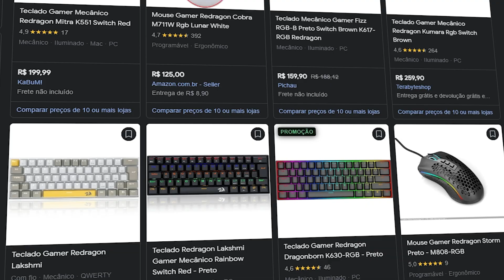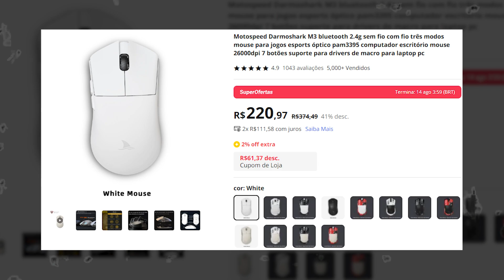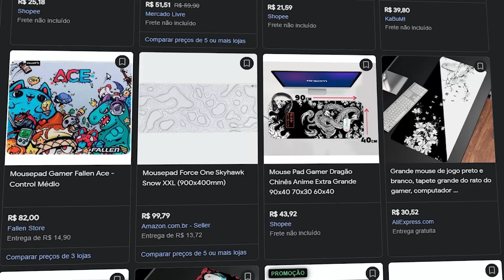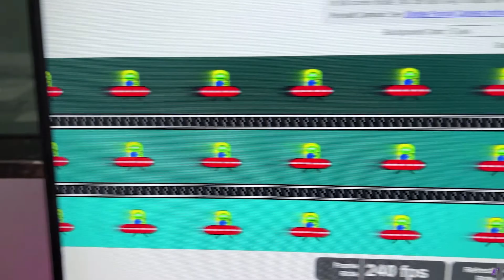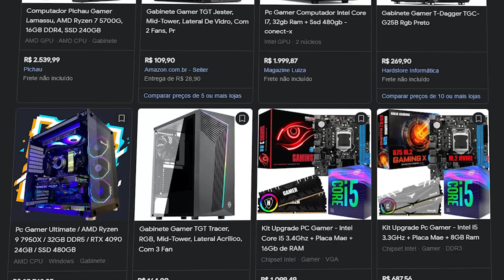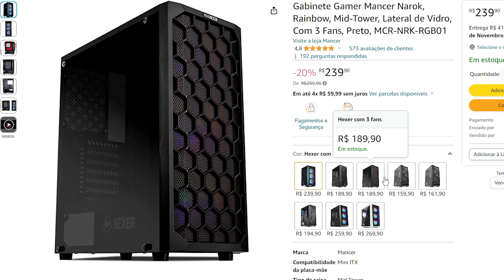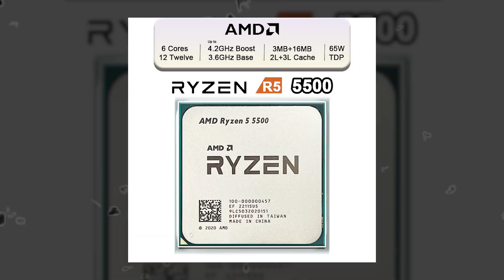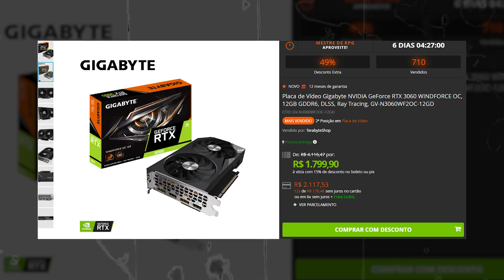MONTANDO UM SETUP GAMER COMPLETO BARATO CxB NO BRASIL | Periféricos de Boa Qualidade e PC RODA TUDO.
Hoje monto um setup gamer completo com pc e todos os periféricos gastando o mínimo possível e pegando ainda sim periféricos de boa qualidade.

Links
Mouses
Hyperx Pulsefire Core
Logitech G203
Darmoshark M3 2.4Ghz

Teclados
Mancer Shade MK2
Mancer Ghoul MK2

Mousepad
Havit 30x70
Havit 30x90

Headset
Hyperx Cloud Stinger Core (Preto)
Hyperx Cloud Stinger Core (Verde)
Hyperx Cloud Stinger Core (Azul)
Havit H2002-D

LG Ultragear 144Hz IPS 24"
LG Ultragear 144hz IPS 27"
CR27 QUAD HD (2K) 165Hz IPS 27"

PC Gamer

B450M Gigabyte
B450M Gaming Gigabyte

Memória RAM 16gb Asgard (2x8)

Gabinete Mancer

SSD 1TB NVME Kingston
SSD 1TB CRUCIAL

Air Cooler Boreas E1 410 RGB (preto)
Air Cooler Boreas E1 410 RGB (branco)

Processador
Ryzen 5 5600g
Ryzen 5 5600
Ryzen 5 5500

RTX 3060 12GB Gainward
RTX 3060 12GB Galax
RTX 3060 12GB PNY

Meu Setup
Fone de ouvido
Luminária Pixart
Lâmpada RGB
Microfone Fifine
Controle 8bitdo

MEU PC
Ryzen 7 5700x
32GB RAM
b450m ASUS TUF
RTX 3070 8GB SOYO
Gabinete Montech AIR 100 White ARGB
6 Fans AR12PRO RGB
Water Cooler Branco ML240L V2 Cooler Master
Fonte 850W XPG